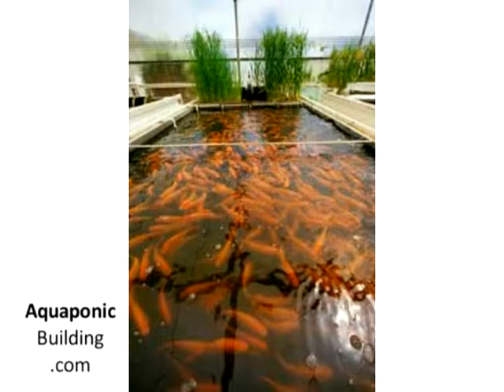Back yard homemade aquaponic kits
Home-made aquaponic system. Build aquaponic systems for your backyard, follow the guide above.